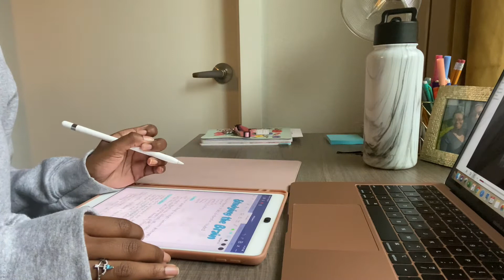Weekend in my life | my dog is finally here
Welcome to another weekend in my life. My dog Angel finally made it to Tuscaloosa, I'm so excited. Come along for a weekend in my life with my dog and I. I empty out my storage unit, hang out with my parents, and go to brunch.

★FAQ★
Age: 21
College:  THE UNIVERSITY OF ALABAMA